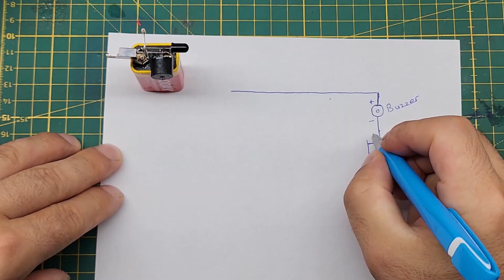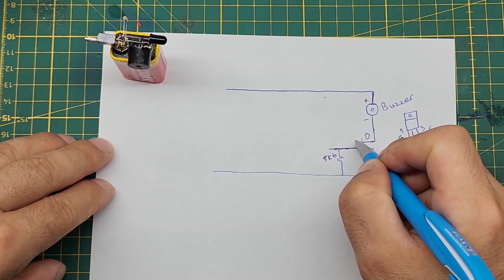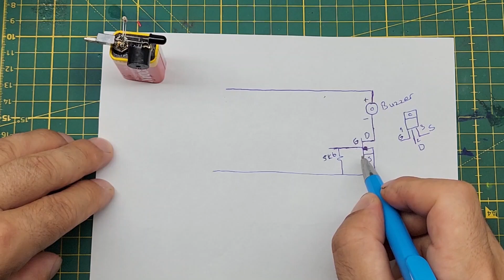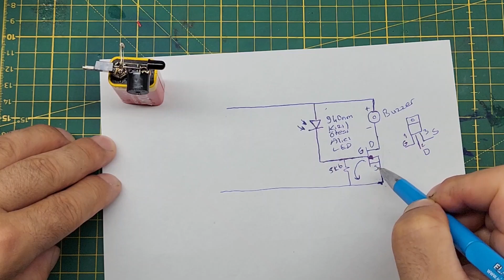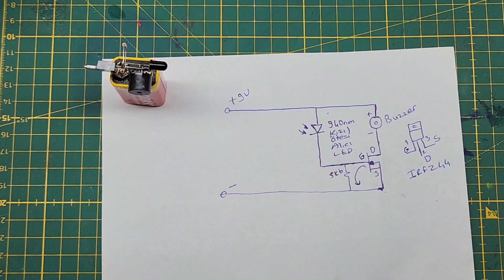Kendi Yangın Uyarı Sistemini Kendin Yap - Hem de Çok BASİT ve Çok UCUZA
Bu videoda evinizi, işyerinizi atölyenizi ve yangına karşı korumak istediğiniz her yeri kontrol altına alıp uyarı verebilecek basit bir devre yapacağız. İyi seyirler...